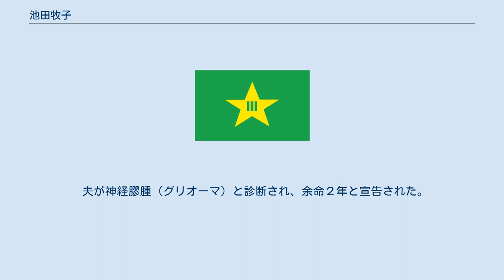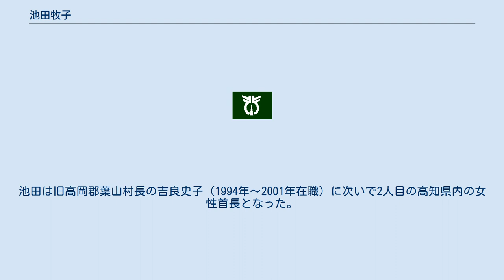池田牧子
池田 牧子（いけだ まきこ、1958年5月5日 - ）は、日本の政治家。
高知県いの町長（2期）。
 高知県いの町出身。
1981年（昭和56年）3月、武庫川女子大学卒業。
同年4月、旧伊野町役場に採用される。
大学時代の友人を通じて知り合った、船舶クレーンメーカー勤務の同い年の男性と24歳のときに結婚。
1983年（昭和58年）に退職し、夫の転勤に伴い大阪府で暮らした。
 夫が神経膠腫（グリオーマ）と診断され、余命２年と宣告された。
夫と子供2人を連れて高知に戻り、1993年（平成5年）、かつて正職員として働いた旧伊野町で臨時職員として働き始めた。
42歳のときに夫を亡くす。
いの町立特別養護老人ホーム所長などを歴任。
 2012年（平成24年）3月、退職。
同年10月21日執行のいの町長選挙に立候補するも現職の塩田始に敗れ落選（塩田：6,640票、池田：6,014票）。
 2016年（平成28年）10月16日執行のいの町長選挙に再挑戦。
自由民主党・公明党の推薦を受けた現職の塩田との一騎打ちを制し初当選を果たした（池田：5,970票、塩田：5,592票）。
10月31日、町長就任。
池田は旧高岡郡葉山村長の吉良史子（1994年～2001年在職）に次いで2人目の高知県内の女性首長となった。
 2020年（令和2年）無投票で再選。